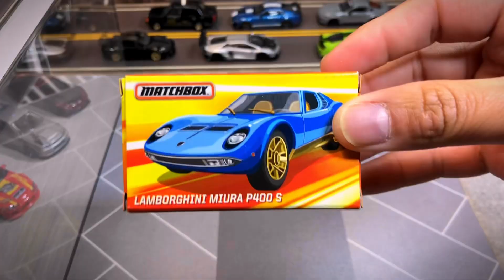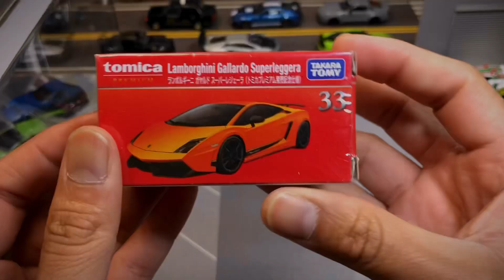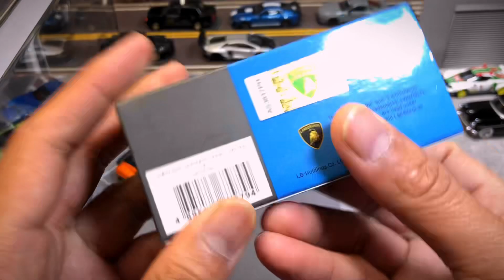Lamborghini 1/64 Scale Diecast Cars (Mini GT, Tomica Premium, Tarmac works, Matchbox)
Let's check some cool Lamborghini 1/64 Diecast cars

List of Lamborghini 1/64 Diecast Cars: Matchbox Lamborhini Miura P400S
Tomica Premium Lamborghini Gallardo Superleggera (Green)
Tomica Premium Lamborghini Gallardo Superleggera (Orange)
Tarmac Works Lamborghini Aventador SV (NFS Police Car)
Mini GT LB-Works Lamborghini Huracan (Light Blue)

Quick Previews of upcoming 1/64 Diecast Release Music: 1) Ruthless- NEFFEX